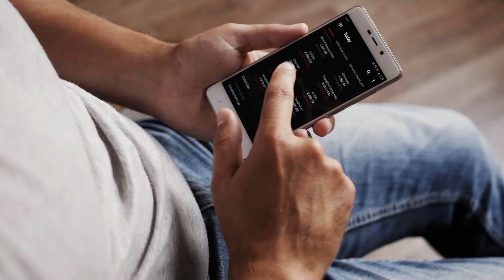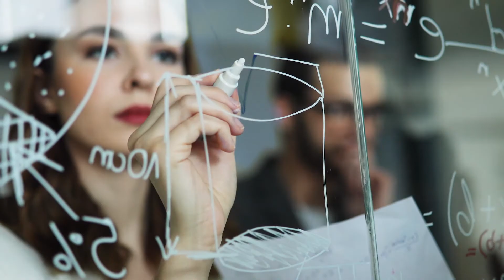Microsoft Responsible AI - Fairness